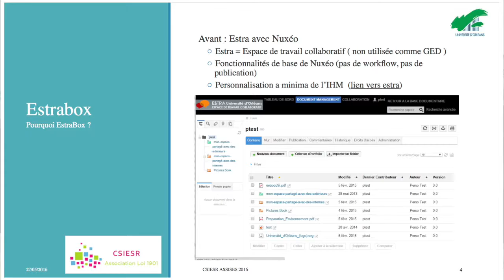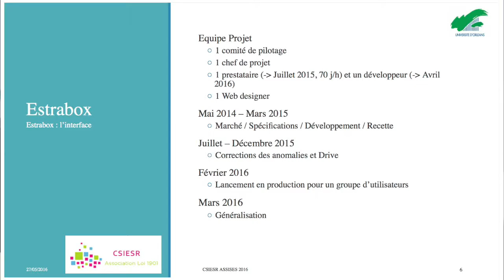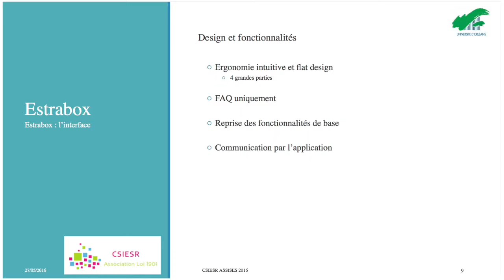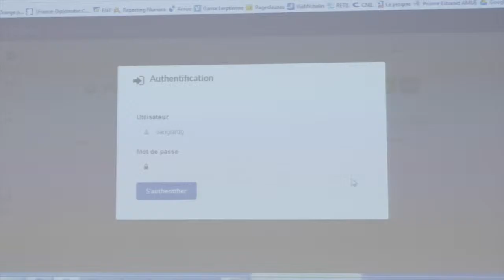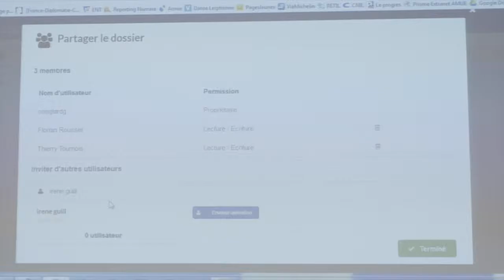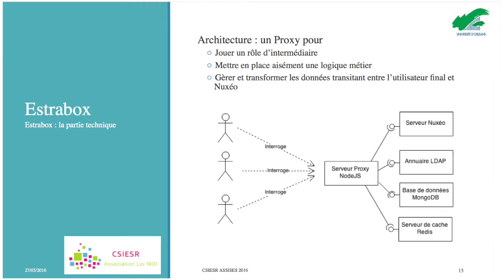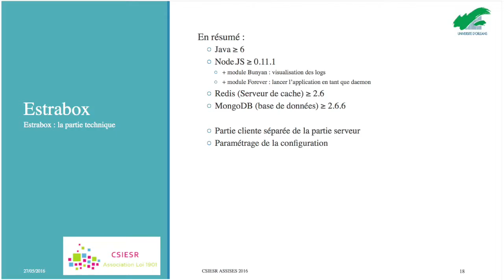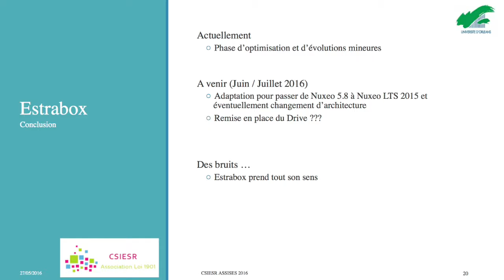EstraBox - O Anglard - 2016